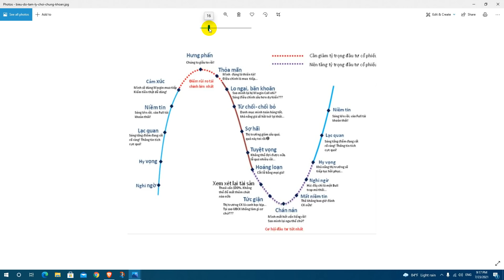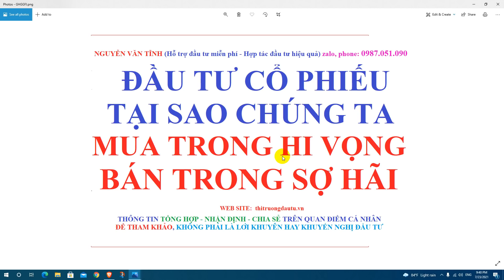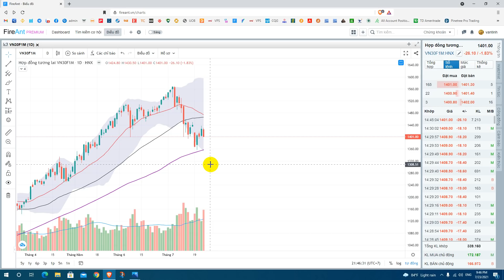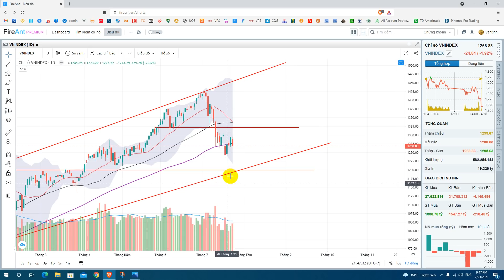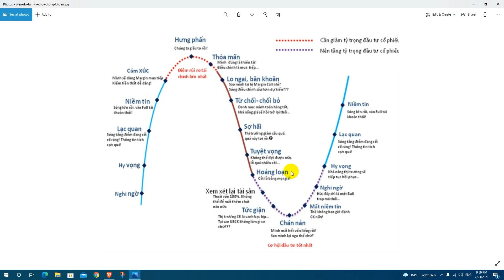Đầu tư cổ phiếu - Tại Sao chúng ta mua trong hi vọng lại bán ra trong sợ hãi?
*** Mở Tài khoản CHỨNG KHOÁN VPS để miễn phí giao dịch, lãi margin chỉ 6,8% theo clip Hướng dẫn chi tiết - (Mở tài khoản xong nhắn qua zalo, telegram cho ad để thêm vào nhóm hỗ trợ riêng).
*** ĐĂNG KÝ SỬ DỤNG NỀN TẢNG PHÂN TÍCH KỸ THUẬT MIỄN PHÍ

- Hợp tác đầu tư: Nếu bạn có tiền lớn, muốn đầu tư vào thị trường chứng khoán, bạn chưa có kinh nghiệm, bạn chưa biết cách đầu tư, bạn chưa đủ tự tin để giao dịch - Hãy liên hệ với tôi để cùng hợp tác đầu tư hiệu quả, an toàn, minh bạch, cụ thể: 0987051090.